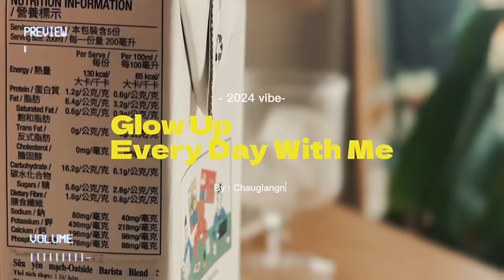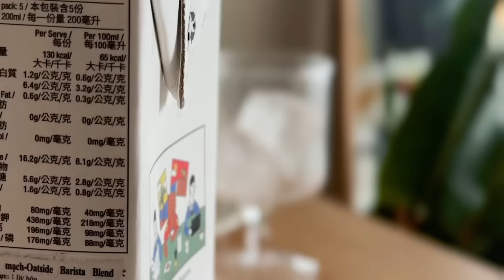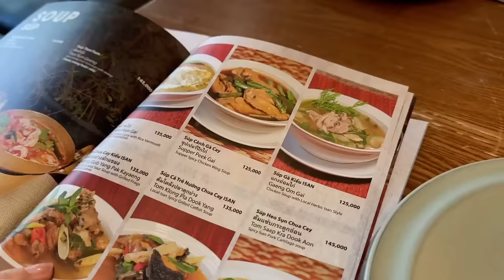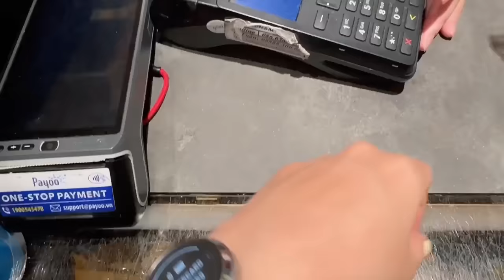Daily Vlog: Glow Up With me: Thói quen dạo gần đây để mình thay đổi tích cực hơn | Châu Giang nè